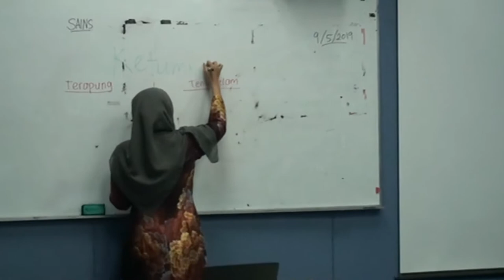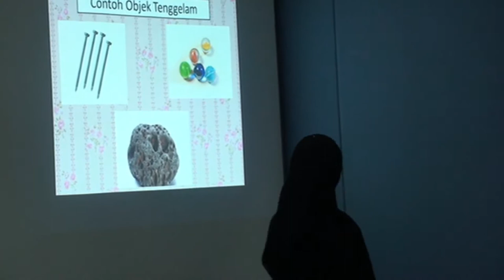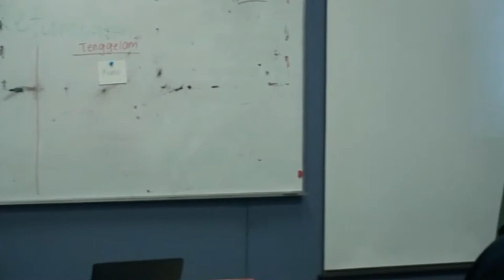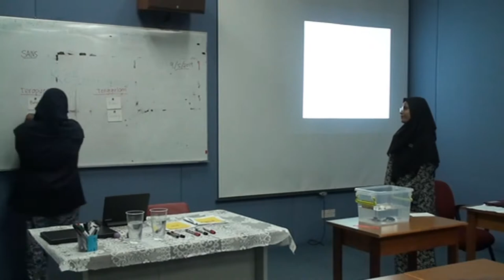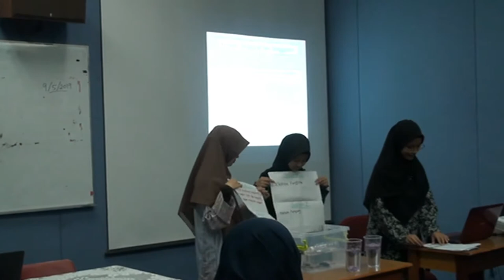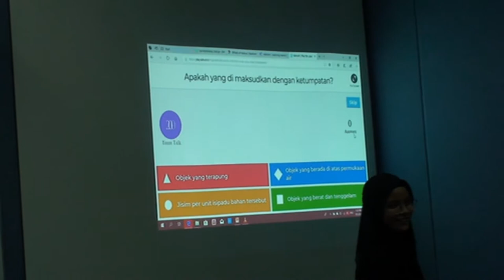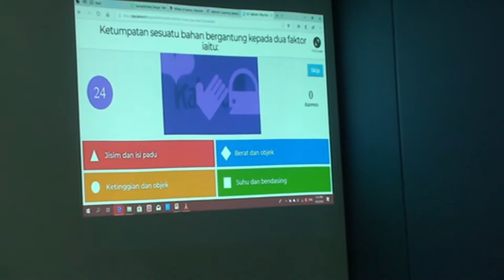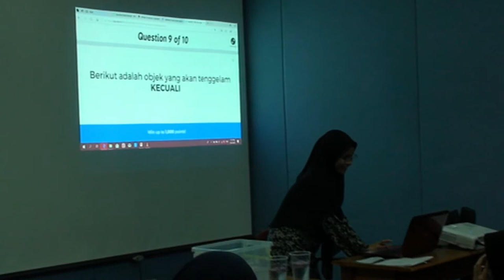Microteaching in sign language